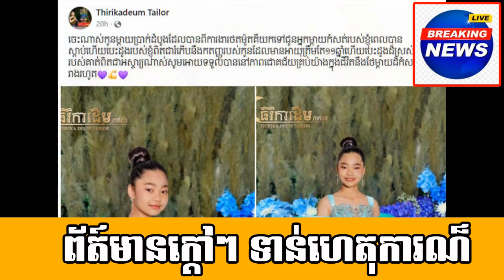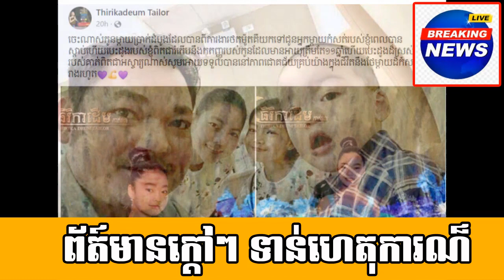Interesting on a daughter of A famous actress Ms.Sour sotheara and Mr.Sapon Midada very smart girl